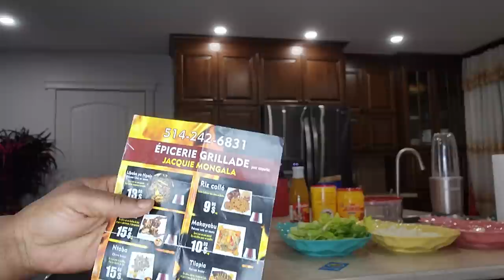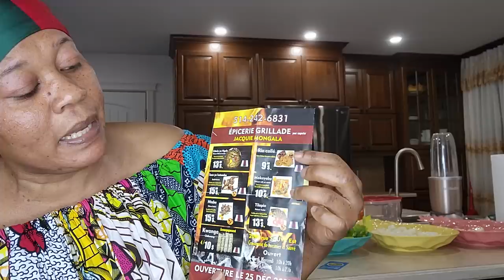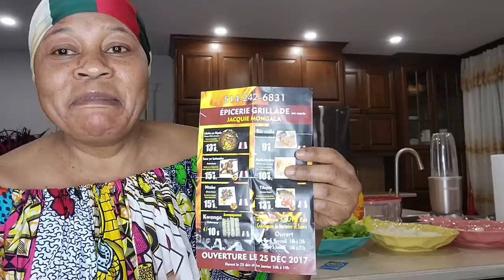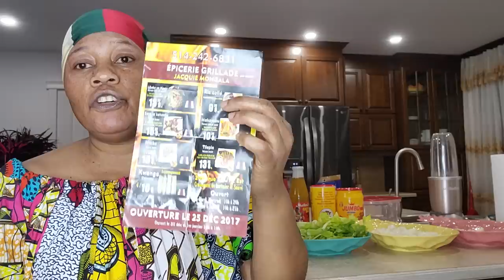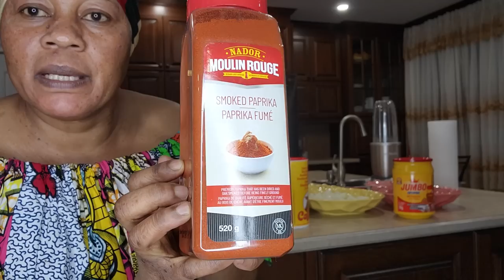Les amis je dévoile mes secrets de cuisine.Venez voir!